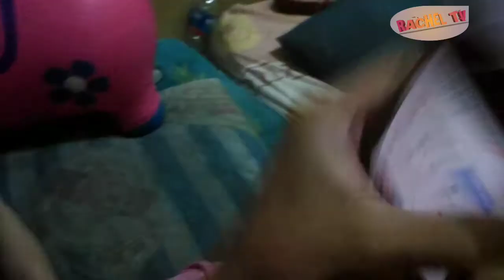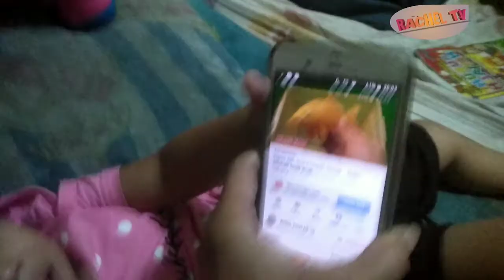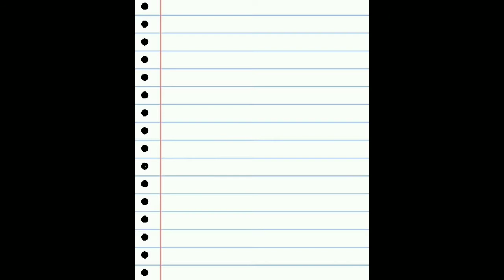Rachel Aqila maen bareng | RACHEL TV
Rachel lagi maen hp sambil nangis .lalu ada si aqila dateng lalu maen bersama dehh